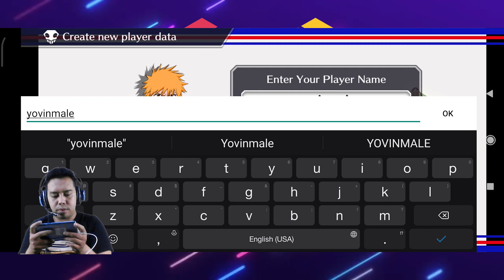BARU MAIN DAPET GACHA FREE *5 - BLEACH BRAVE SOUL INDONESIA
YOVIN PLAYS.
SEMUA BISA MAIN!